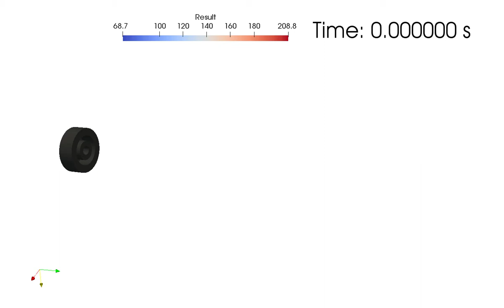Air Atomising Spray Nozzle Two-phase Flow Large Eddy Simulation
Volume of Fluid for two phase flow and Large Eddy Simulation for turbulence model. Water shown in black emerging and eventually break up due to the instability caused by the air flow. Colours show velocity. Simulated using OpenFOAM, InterFlow, visualised using Paraview.

Air inlet velocity = 200 m/s, Water inlet velocity = 2 m/s. Water Inlet Diameter 0.0012 m, Air Inlet size 0.0007 m. Domain length 0.06 m. Number of cells 1564337.